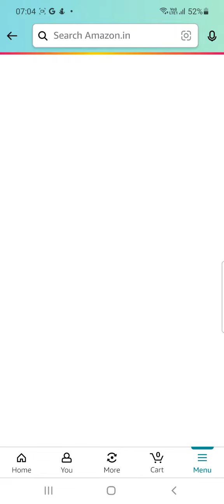10 March | Amazon GIFTABOOK quiz answers|Amazon QUIZ answers TODAY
10 march 2023 | Amazon DAILY QUIZTIME Answers|SPIN AND WIN|Amazon QUIZ answers TODAY|AMAZON QUIZ TODAY
Amazon Quiz Answers Today 02 FEBRUARY 2023 Win 500
amazon 02 FEBRUARY quiz answers
Amazon daily spin and win Quiz Answers
Amazon February edition quiz answers
Amazon funzone quiz answers

Q: Inside Edge’ Based On The World Of Cricket Was The First ______ Original Series In India In Hindi. Fill In The Blanks Amazon Quiz

Q1: The walls and ceiling of the sanctum sanctorum of which temple have been given a new look with 550 gold layers?– Kedarnath temple
Q2: Which system of the body controls the senses?– Nervous system
Q3: Which group of animals have scales?– Reptiles
Q4: In the movie ‘Black Adam’ who makes a cameo, playing this character?– Henry Cavill
Q5: This breed of cat originated in which European country?– England

1) Amazon free voucher
2) Amazon Voucher
3) How to win free voucher
5) amazon se free voucher kaise le
6) free amazon pay
7) how to get free amazon pay
8) amazon fz coins
9) amazon fz coins kaise redeem kare
10) amazon gift cards